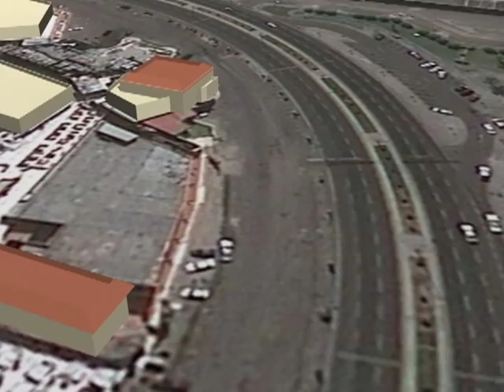تصور مستقبلي لمشروع تطوير الكورنيش الشمالي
تصور مستقبلي لمشروع تطوير الكورنيش الشمالي - المرحلة الأولى
من شارع التحلية وحتى شارع المختار